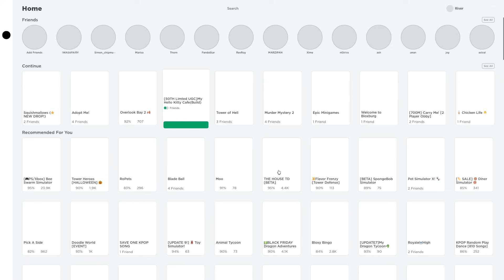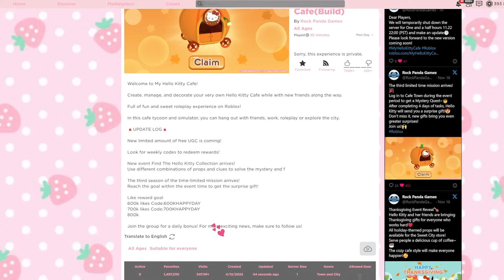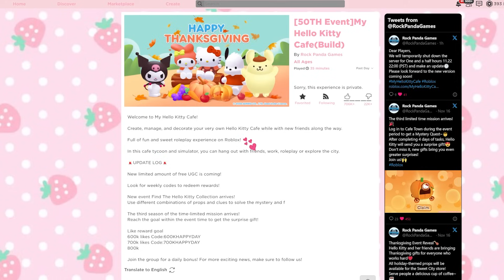Hello Kitty Collection Update! | Roblox My Hello Kitty Cafe | Riivv3r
There is a NEW update in My Hello Kitty Cafe! This update is a FUN scavenger hunt. You collect 50th-anniversary tokens and exchange those for CUTE new items! This is how I got tokens and how I exchanged those for items! I'll be doing a more in-depth video about this soon if you're still confused.

(my ONLY accounts are ALWAYS linked here. Any other account using my username/claiming to be me are NOT my accounts.)

 💖 I also make clothing  💖
My group is a great way to interact with me and other subscribers like you!